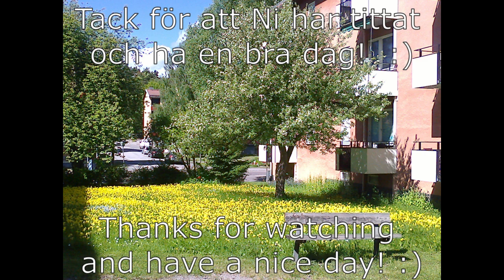Sveriges nationaldag, 6 juni 2024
Tidig morgon på nationaldagen. Stillhet, blomsterängar, färger, fågelkvitter och solens första strålar. / Early morning walk on Sweden´s National Day, June 6th.